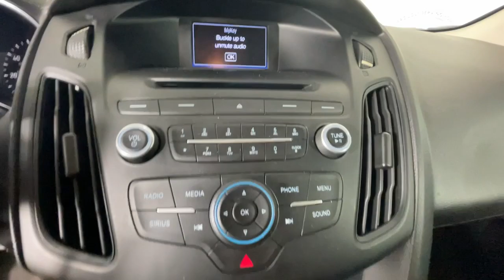2017 Ford Focus Newnan, Peachtree City, Carrolton, Fayetteville, Union City 42968A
Used 2017 Ford Focus available in 2 Herring Road, Newnan, Georgia at Toyota of Newnan. Servicing the Newnan, Peachtree City, Carrolton, Fayetteville, Union City area.

This vehicle comes with our complimentary Platinum Protection Plan. Our ASE Certified mechanics perform such an extensive inspection we can offer a fully comprehensive protection plan that offers you the peace of mind needed when purchasing a pre-owned vehicle. Call us today or come by Toyota of Newnan to see why we are your best choice when purchasing a pre-owned vehicle.brbrSteering Wheel Controls USB / AUX Ports Bluetooth 16 Painted Aluminum Wheels 6 Speakers ABS brakes Air Conditioning Cloth Front Bucket Seats Compass Dual front impact airbags Dual front side impact airbags Electronic Stability Control Emergency communication system: 911 Assist Exterior Parking Camera Rear Four wheel independent suspension Front anti-roll bar Fully automatic headlights Illuminated entry Knee airbag Occupant sensing airbag Overhead airbag Radio: AM/FM Single-CD/MP3-Capable Rear anti-roll bar Remote keyless entry Split folding rear seat Steering wheel mounted audio controls SYNC Communications & Entertainment System Traction control Turn signal indicator mirrors Variably intermittent wipers. Recent Arrival! Odometer is 38188 miles below market average! 26/38 City/Highway MPG Ford Focus 2017 SE REAR PARKING CAMERA ALLOY WHEELS FWD 2.0L 4-Cylinder DGI Turbocharged DOHC 6-Speed Automatic with Powershift Ingot Silver Metallic